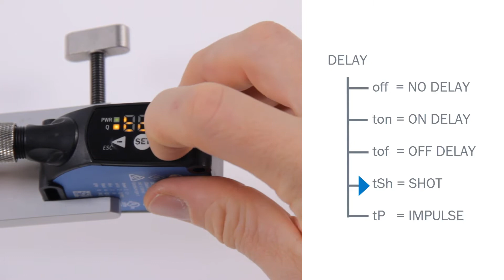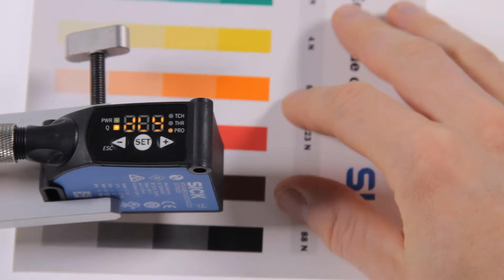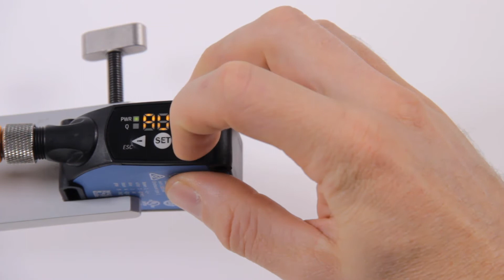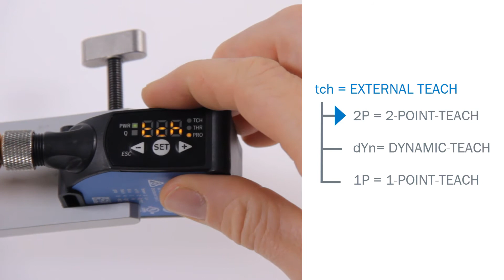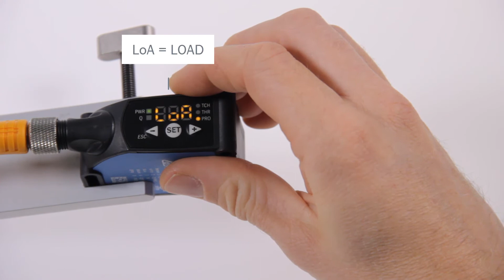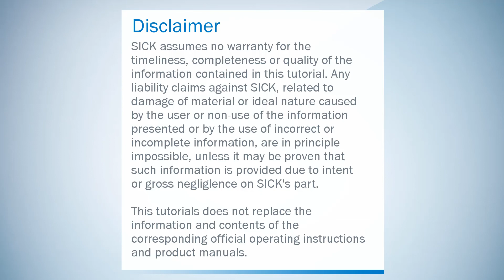Tutorial KTS / KTX Prime: Advanced settings | SICK AG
This video shows the advanced settings of our KTS / KTX Prime contrast sensors.

SICK AG
Erwin-Sick-Str. 1
79183 Waldkirch, Germany